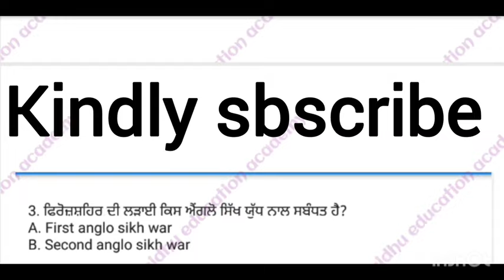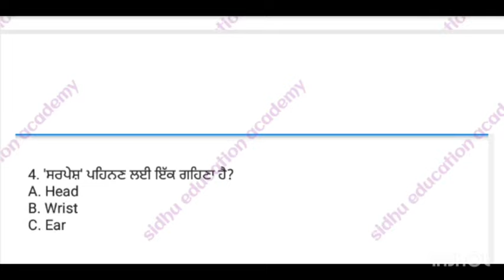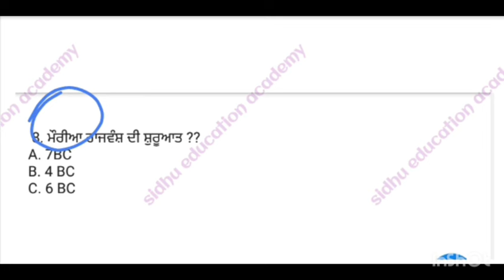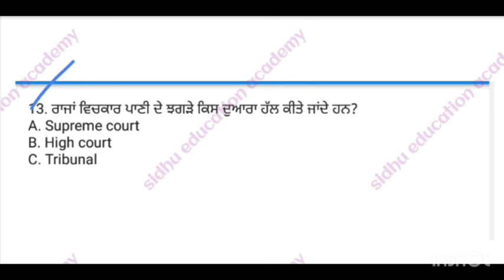Mock test punjab gk|Punjabgk mock test|Mock test punjab police,psssb, senior assistant, Punjab exams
punjab police gk important question
punjabi culture quiz questions
punjab gk mcq in punjabi language
history punjab police constable 2024
psssb exam preparation 2024
psssb previous question paper
punjab constable exam preparation
today punjab exam analysis

mock test by sidhu education academy
psssb exam preparation
gk questions and answers punjab
police 2023
punjab economy for competitive exams
modern history for punjab exams
mock test punjab police constable
static gk punjab police constable
gk questions and answers in punjabi
easy

punjab police constable important mcq
2024
general knowledge punjabi
polity mcq for punjab police constable

punjab police constable important mncq
2024
psssb exam preparation
punjab police question answer
punjab police current affairs marathon
punjab history and culture
punjab police mock test 2024

punjab police paper 2024| Punjab police today paper|Punjab police mcqs
PUNJAB POLICE RECRUITMENT FOR THE POST OF POLICE CONSTABLE IN DISTRICT AND ARMED CADRE OF PUNJAB POLICE - 2024

Punjab Gk For All Competitive Exam 2024
punjab gk
Punjab Gk Mock Test Top Questions for All Competitive Exams
Punjab gk for all punjab exams
punjab gk
punjab gk previous years exam questions
punjab gk important questions
punjb gk for all punjab exams
punjab gk for punjab police consatable
punjab gk for fci watchman

punjab Gk old history
punjab Gk previous year top quest
punjab gk questions all competitive exams
punjab Gk for punjab police
punjab Gk for punjab Coparative Bank
punjab Gk top MCq
punjab Gk MCQ preparation
punjab Gk for Sub inspector
punjab Gk for puda exam
punjab Gk for IB PSSSB
punjab Gk for PSPCL Clerk
punjab Gk for PSTCl Clerk
punjab fairs
punjab after independence questions
punjab history question
punjab top Gk Questions
Punjab Police Punjab Gk
Punjab Police Complete Punjab Gk
Punjab Police Gk Preparation
Punjab Gk Special For Punjab Police
Punjab History Punjab Police
Punjab Police Punjab Gk MCQ